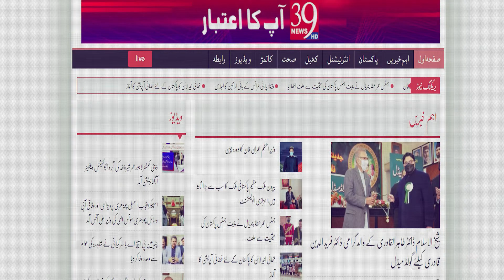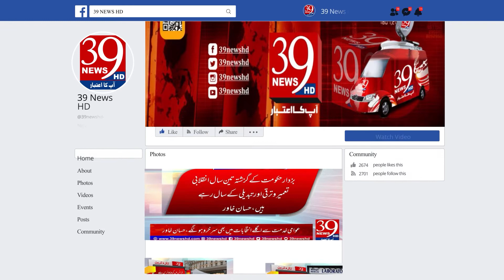The Helping Hand Sarai Alamgir organization also came forward to help the flood victims in Pakistan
پاکستان میں سیلاب زدگان کی امداد کیلئے ہیلپنگ ہینڈ سرائے عالمگیر تنظیم بھی پیش پیش
جنوبی پنجاب کے علاقے فاضل پور اور راجن پور میں سیلاب زدگان کی مدد کیلئے کوشاں
چالیس لاکھ روپے سے  زائد رقم کی ضروریات زندگی کی اشیاء سیلاب متاثرین میں تقسیم
راجن پور اور فاضل پور کے مکینوں کا محسن راجہ اور بلال ارشد سے اظہار تشکر
مقامی لوگوں میں کمبل، خیمے ،دوائیں، مچھر دانیاں  اور کھانا تقسیم کیا گیا
Trying to help flood victims in Fazilpur and Rajanpur areas of South Punjab
More than 40 million rupees worth of necessities of life distributed among the flood victims
Residents of Rajanpur and Fazilpur express gratitude to Mohsin Raja and Bilal Arshad
Blankets, tents, medicines, mosquito nets and food were distributed among the local people